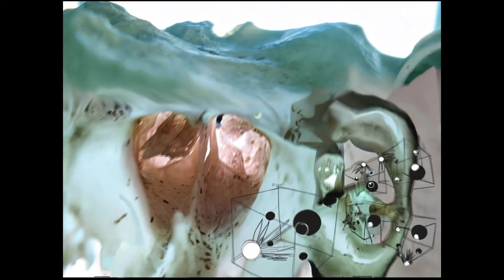¿Passion's Sleep Sketch? WIP (painting made music & Luma a.i. animated my 2019 poster book 4 Airmen)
was thinking this song my painting made is good for a lucid dream sequence background
trying to arrive at the words